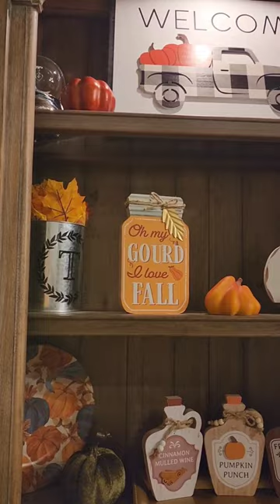AUTUMN BOOKSHELF INSPO